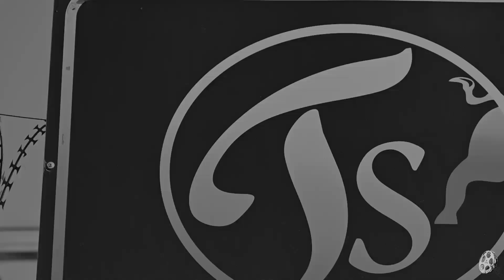Banyana Ba Piitori: Dlala012 & Loner ZA Paint Pretoria Black & White in Afro-Trap Music Masterpiece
Get ready to be transported to the heart of Pretoria, South Africa, where the beats pulsate and the rhymes flow like paint on a canvas. "Banyana Ba Piitori" by Dlala012 and Loner ZA is more than just a music video; it's a cinematic journey through the streets, capturing the essence of Afro-Trap and the vibrant spirit of the 012.

Calvin Snaps' Vision:
Step into the mind of a rising filmmaker, Calvin Snaps, as he takes the helm with a bold black-and-white aesthetic. His lens dives deep into the shadows, painting every frame with stark contrasts that highlight the raw energy of Pretoria's youth. It's a unique choice that strips away the color, forcing you to feel the music, the rhythm, and the stories etched in every corner.

Beats and Rhymes Take Center Stage:
Dlala012's infectious beats lay the foundation, while Loner ZA's lyrical poetry weaves its magic, painting vivid pictures of life in Pretoria. Their playful synergy shines through, creating an atmosphere that's both laid-back and energetic, a perfect reflection of the Afro-Trap sound.

✨ A Celebration of Pretoria:
"Banyana Ba Piitori" is more than just a song; it's a love letter to Pretoria. Calvin's镜头捕捉到了这座城市的精髓，从深夜的谈话到朋友之间的笑声，再到年轻人在这充满活力的景观中导航的共同经历。这是一个关于同志情谊、音乐旅程以及反映了 Dlala012 和 Loner ZA 所分享的纽带的视频。